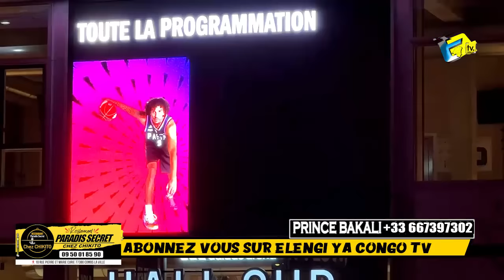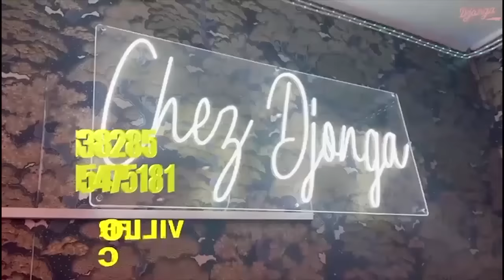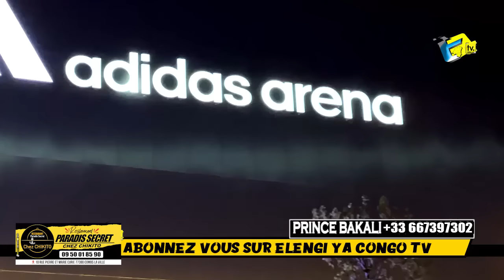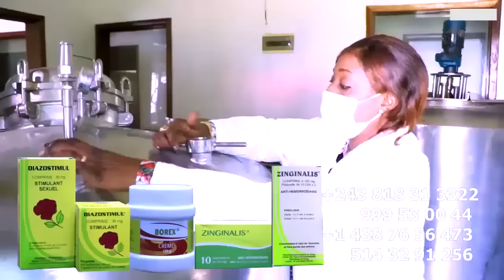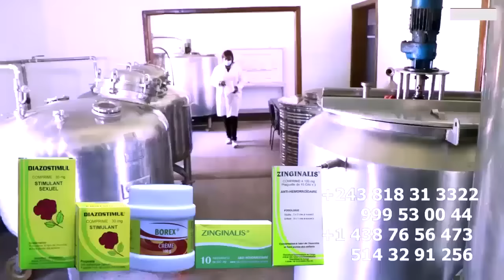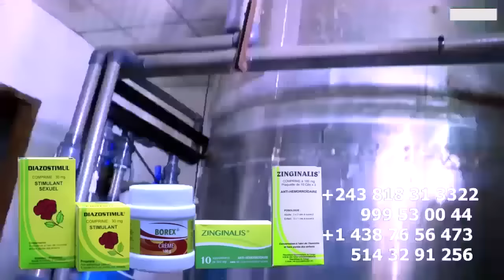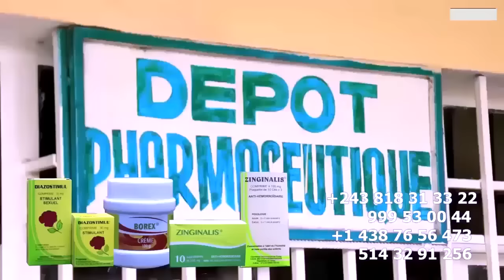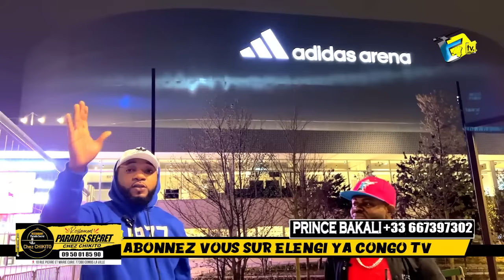EXCLUSIF: WERRASON DEVANT ADIDAS ARENA SOUTIEN Son FILS FERRE GOLA,NATHY ASAMBWE Chez TRESOR LUMIER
EXCLUSIF: WERRASON DEVANT ADIDAS ARENA  SOUTIEN Son FILS FERRE GOLA,NATHY LOKOLE ASAMBWE Chez TRESOR LUMIER